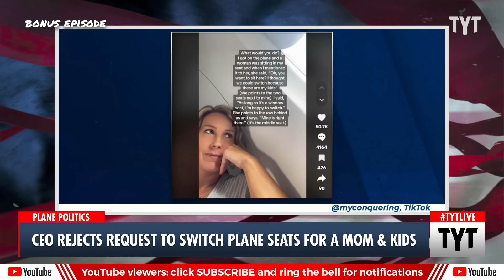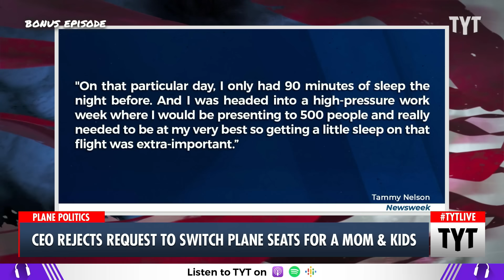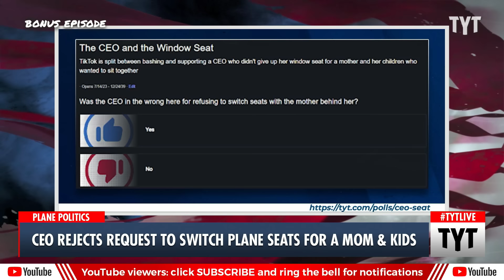CEO Refuses To Give Up Plane Seat For Mom Traveling With Kids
Tammy Nelson refused to give up her airplane seat so a mother could sit next to her kids, but the nuances of the story are important.  Cenk Uygur, Francesca Fiorentini, and Jayar Jackson discuss on The Young Turks.

"A woman who refused to give up her plane seat for a mother who wanted to sit with her children has divided TikTok. While most people supported her for refusing the mother's request, others said she could have been more empathetic and understanding.

Tammy Nelson, the CEO of the jewelry brand ConqueRing, shared her experience on a plane in a TikTok posted on Monday."

230714__BE02PlaneSeat